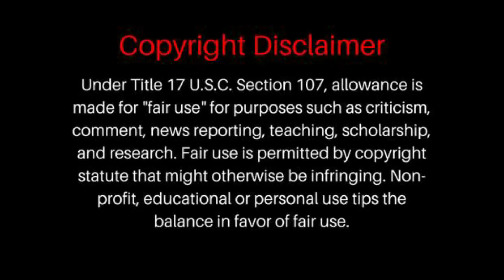THIS IS GREAT | Alain Clark - Father & Friend | REACTION